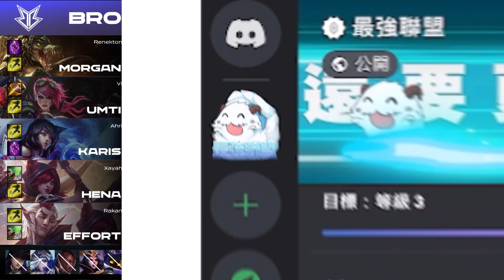DK vs BRO 熱情...！ShowMaker久違展露笑容！Deft達瑞文瘋狂提款！Game 3 | 2023 LCK春季賽精華